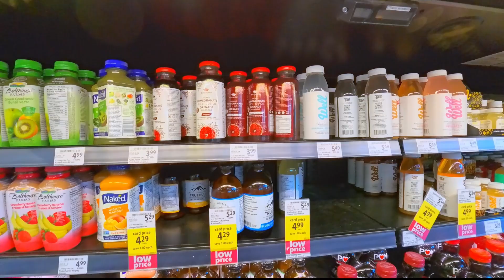Best Place For Sunday Picnic In Calgary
Best Place For Sunday Picnic Calgary